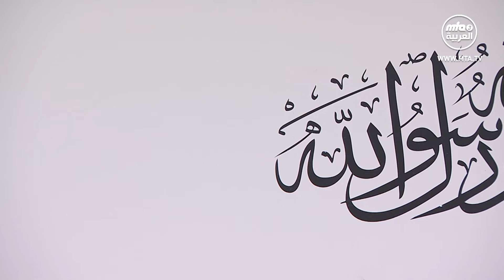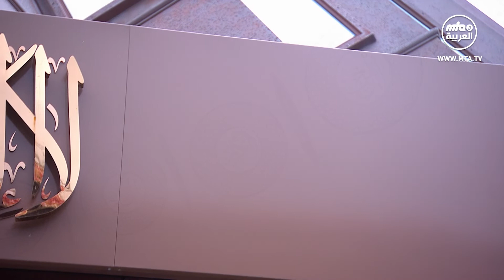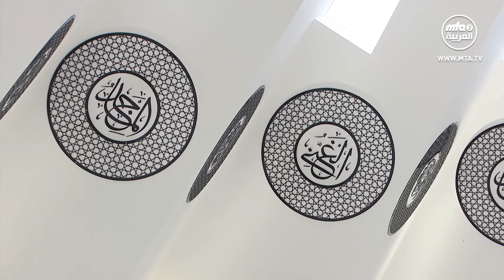خطبة الجمعة التي ألقاها مولانا أمير المؤمنين نصره الله 12\06\2020 دوبلاج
خطبة الجمعة التي ألقاها مولانا أمير المؤمنين نصره الله 12\06\2020  من المسجد المبارك في اسلام آباد - تلفورد

حيث يتابع حضرته في ذكر الصحابة البدريين ويفرد الخطبة للحديث عن حضرة سعيد بن زيد رضي الله عنه والصحابي حضرة عبد الرحمن بن عوف رضي الله عنه.